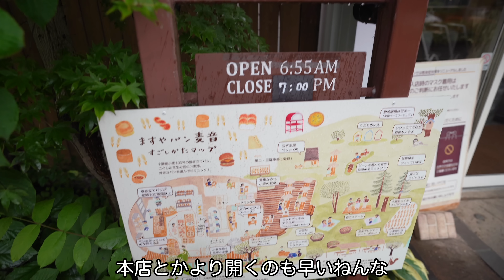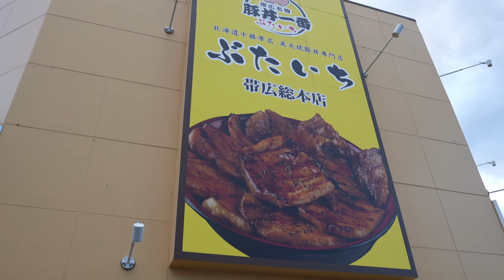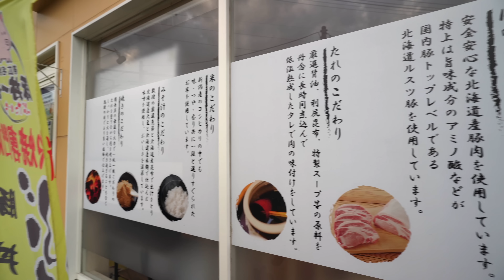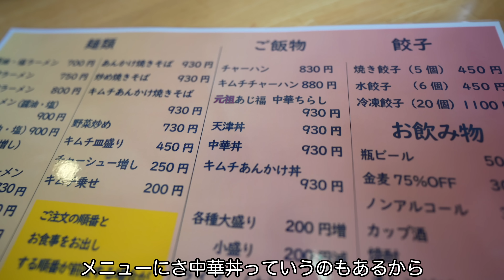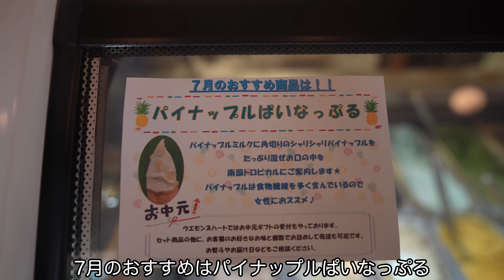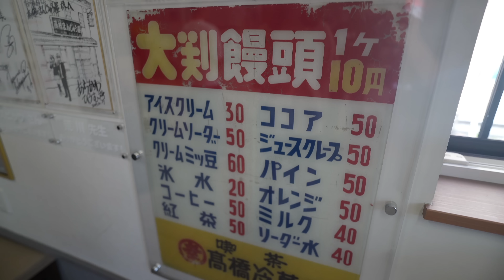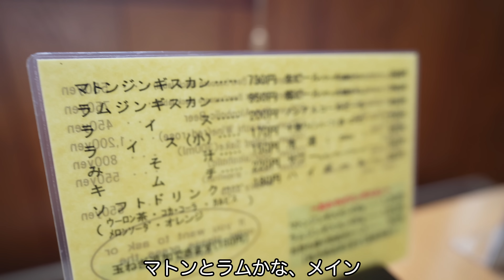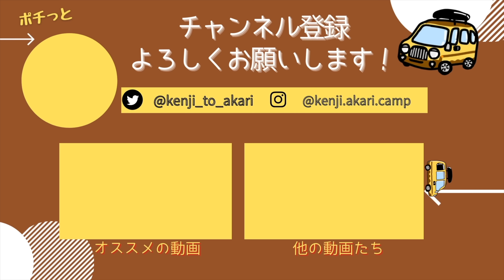【帯広グルメ】北海道の食を堪能！地元に愛される帯広グルメ6店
日本一周後に北海道に移住したアウトドア好きな夫婦です。
今回は帯広のご当地グルメ編！
定番のB級グルメはもちろん、地元食材に拘った店や
地元民に愛される老舗、知る人ぞ知る名店まで幅広く紹介しています！

【動画の目次】
00:00   オープニング
00:52   ますやパン 麦音
05:47   豚丼のぶたいち
09:57   あじ福の中華ちらし
14:08   ウエモンズハートのソフトクリーム
17:23   髙橋まんじゅう屋
20:14   ジンギスカン白樺
23:52   まとめ